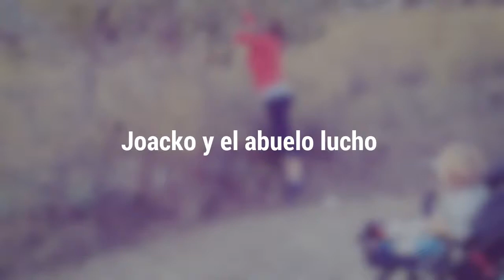123laf LUIS FIGUEROA ARGENTINA